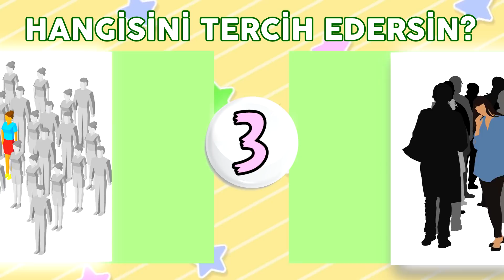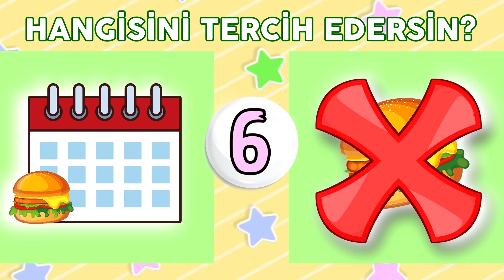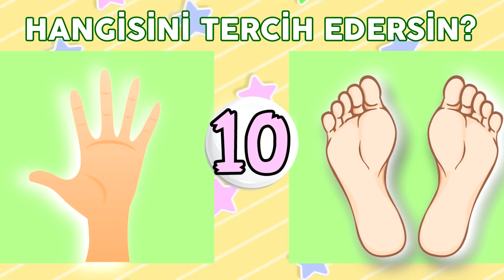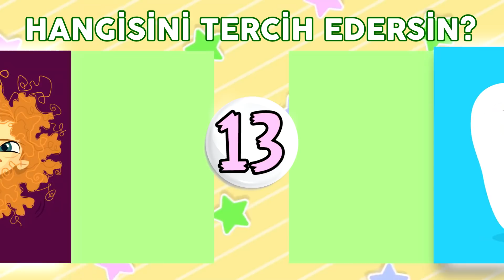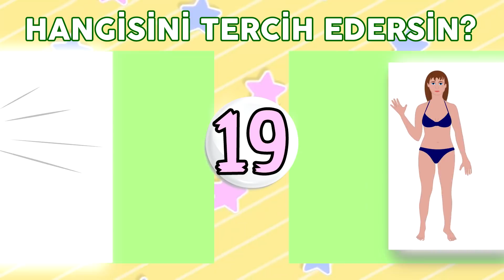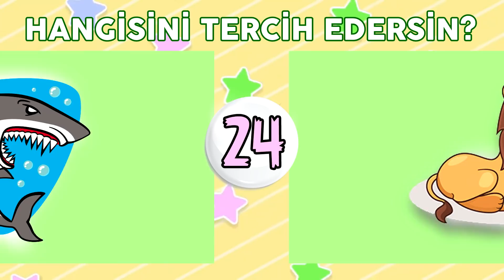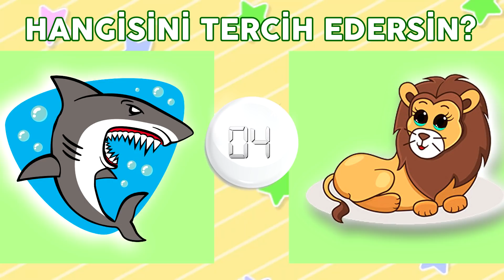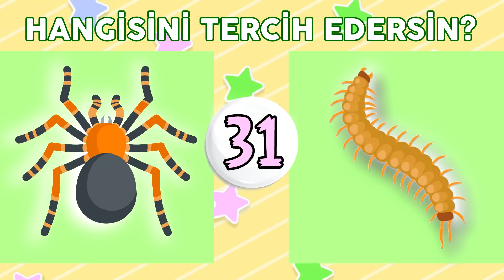Hangisini Tercih Edersin?- Şuana Kadarki En Zor Seçim Soruları?- [ +30 Tercih Sorusu ]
Hangisini Tercih Edersin?- Şuana Kadarki En Zor Seçim Soruları?- [ +30 Tercih Sorusu ] Sizden gelen istek üzerine tercih sorularının yer aldığı bir başka videoyla karşınızdayız. Cevapları oldukça zor olan bu sorulara bakalım siz ne cevap vereceksiniz?